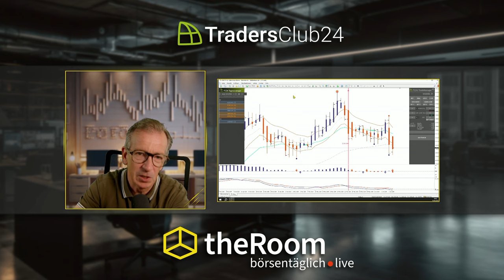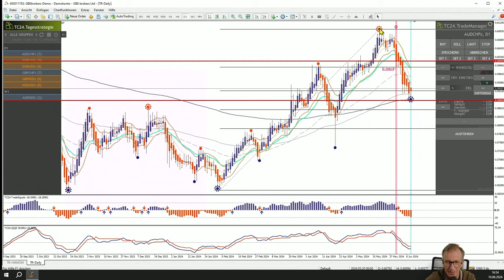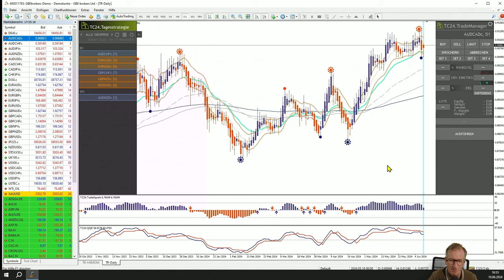My First Trade Teil 20: Wie steigern fortgeschrittene Stop-Loss-Techniken Ihre Handelsresultate?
📽️ Intro:
Entdecken Sie die essenziellen Grundlagen und Techniken für eine erfolgreiche Handelsstrategie. Diese Episode unserer "My First Trade"-Serie zeigt Ihnen, wie Sie durch effektives Risikomanagement und technische Analyse Ihre Trading-Performance optimieren können. Lernen Sie, wie Sie historische Daten nutzen und Marktindikatoren korrekt interpretieren, um Ihre Gewinne zu maximieren.

📋 Detaillierter Inhalt:
📈 Handelsstrategie und Risikomanagement
In dieser Folge von "My First Trade" beleuchten wir die grundlegenden Säulen eines erfolgreichen Handels: eine robuste Strategie, präzise Risikoparameter und deren konsequente Umsetzung. Unabhängig von der Marktaktivität ist es entscheidend, einen klaren Plan zu haben, Ihre Risikobereitschaft zu kennen und eine durchführbare Strategie zu entwickeln.

🔍 Risikoparameter und ihre Anwendung
Die korrekte Anwendung der besten Strategie hängt von einem soliden Risikomanagement ab. Wir zeigen Ihnen Techniken, um das volle Potenzial eines Trades auszuschöpfen, einschließlich der effektiven Verwaltung und des richtigen Zeitpunkts für den Ausstieg.

📊 Rückblick und praktische Anwendung
Wir erinnern uns an einen erfolgreichen Gold-Trade und betonen die Wichtigkeit der Analyse historischer Trades. Unsere statistische Erfolgsrate von 94,7% unterstützt dabei, die Eintrittspunkte für neue Trades zu optimieren und zukünftige Entwicklungen besser einzuschätzen.

📈 Technische Analyse und Marktindikatoren
Wir vertiefen uns in die technische Analyse und wichtige Marktindikatoren, wie gleitende Durchschnitte und Preiscluster. Beispiele wie EUR/USD und NZD/USD zeigen, wie die Annäherung von Moving Averages größere Marktbewegungen signalisieren kann. Wir führen fortgeschrittene Techniken wie das Management von Stop-Loss-Positionen ein, um Trades effizient zu steuern und potenzielle Gewinne zu maximieren.

⚙️ Erweiterte Trade-Management-Techniken
Eine erprobte Methode, die wir seit über 15 Jahren anwenden, ist das dynamische Anpassen des Stop-Loss. Diese Technik ermöglicht es, Gewinnziele offen zu lassen und gleichzeitig das Risiko zu kontrollieren. Durch regelmäßiges Anpassen des Stop-Loss kann der Trade mehr Raum bekommen, um sich zu entwickeln, während das Risiko eines Totalverlusts minimiert wird.

🔮 Fazit und Ausblick
Die heutige Episode von "My First Trade" gibt einen tiefen Einblick in die komplexen Strategien des Daytradings und des Risikomanagements. Es ist wichtig, dass Trader sich diese Techniken aneignen, um ihre Fähigkeiten kontinuierlich zu verbessern und auf dem dynamischen Markt erfolgreich zu sein. Wir ermutigen alle Zuschauer, Feedback zu geben und Fragen zu stellen, um ihre Lernkurve zu beschleunigen. Bis zur nächsten Episode wünschen wir Ihnen erfolgreiche Trades und eine aufmerksame Woche, besonders im Hinblick auf die bevorstehende Zentralbankensitzung.